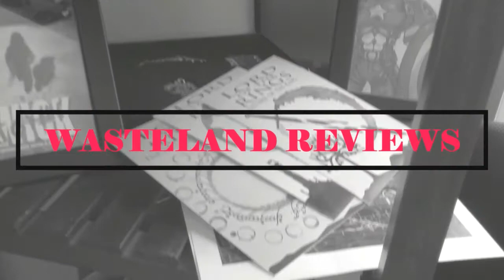The Automat (2022) - Wasteland Film Review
My Wasteland Review of The Automat
Directed by Lisa Hurwitz
Starring: Mel Brooks, Carl Reiner, Ruth Bader Ginsberg, Wilson Goode, Elliot Gould, Colin Powell, Apache Ramos
Theaters March 25th
Synopsis: Documentary centers on the vending machine popularized in the 20th century that offered fresh cooked meals in a commissary-style eatery.